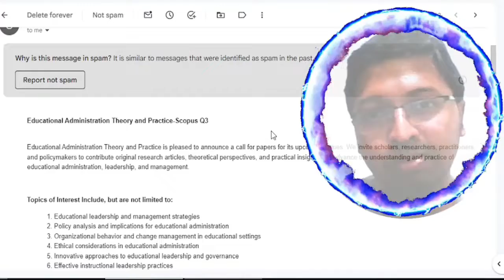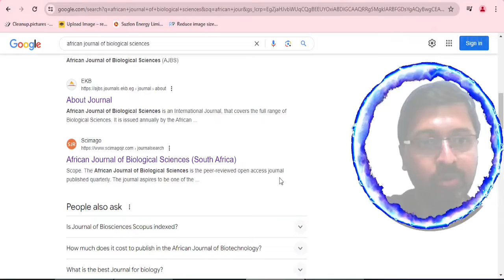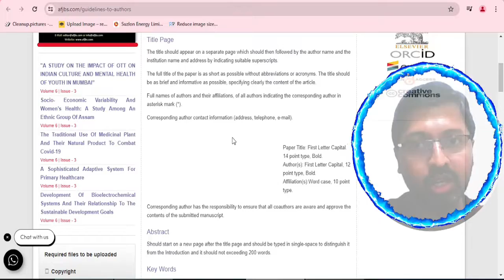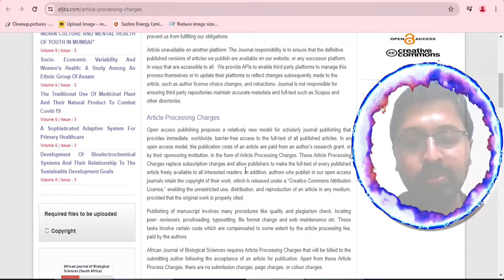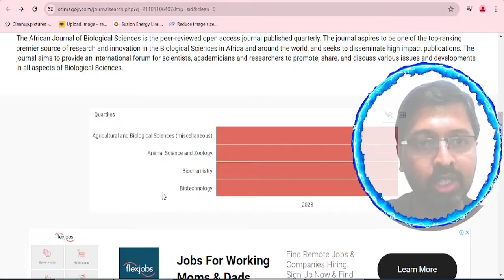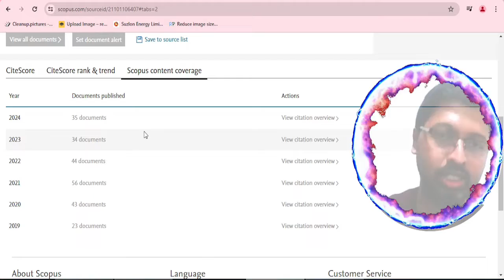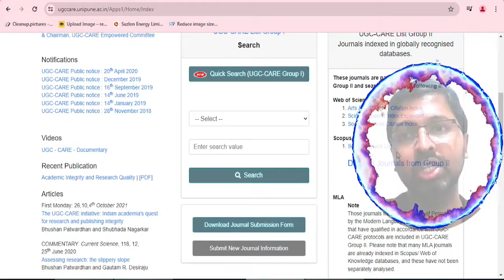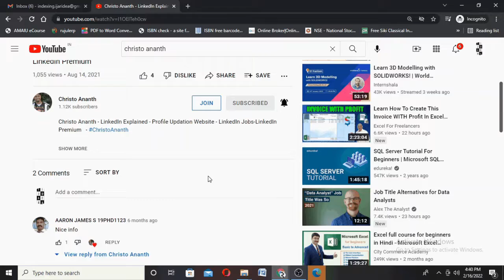Christo Ananth - African Journal of Biological Sciences - AFJBS - Scopus - Genuine Review - English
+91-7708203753